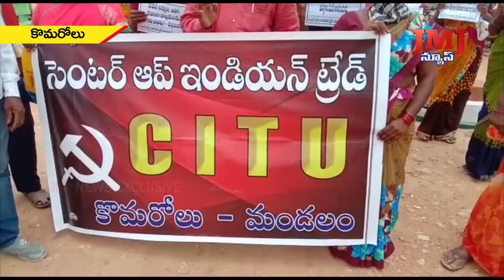కొమరోలు మండలం లో దేశవ్యాప్తంగా ధర్నాలకు పిలుపు నిచ్చిన సి.ఐ.టి.యు.